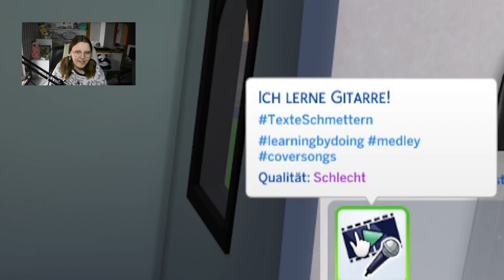Amayahs größter Stolz! ❤️ | Die Sims 4 Runaway Teen #15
In diesem Part von der Die Sims 4 Runaway Teen Challenge durchlebt Säugling Celeste wichtige Meilensteine wie Krabbeln und Stehen! Aber auch Amayah macht große Fortschritte. Ihr YouTube-Business steigt stetig an und sie lernt die Gitarrenfähigkeit zu schätzen. Auch ihr Haus bekommt ein Upgrade - ein Wohnzimmer und Deko dürfen nicht fehlen!

➡️ Origin-ID: muligurly